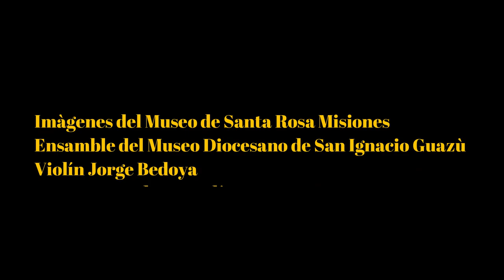Antidotum Tarantulae / Atanasius Kircher/ La Misión/Jorge Bedoya /Bernardo Corvalán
El jesuita alemán ATHANASIUS KIRCHER (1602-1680) se aventuró también al GRAND TOUR. Visitó con ojos científicos Italia, y en sus investigaciones constató la sorpresa causada por un baile de mágicos poderes, la TARANTELLA.L os habitantes de la PUGLIA, en el Sur de Italia, sesteaban en verano en sus amplios campos, agotados por la canícula y los trabajos de la estación. Es probable que en esos parajes fueran atacados por la TARÁNTULA. Este bicho horrible no es lo que imaginamos. No se trata de una tarántula tropical, sino de la llamada Lycosa Tarantula, o araña lobo, que tiene mucha leyenda pero poco veneno. Es más, no es aficionada a los humanos, sino a seres más pequeños.Las víctimas eran ménades que presentaban los síntomas de un epiléptico o un lunático. Golpeaban el suelo con manos y pies. Según Kircher, esto era debido al magnetismo terrestre, y sus explicaciones se hallan en su libro Magnes sive de arte magnetica (Roma, 1641).